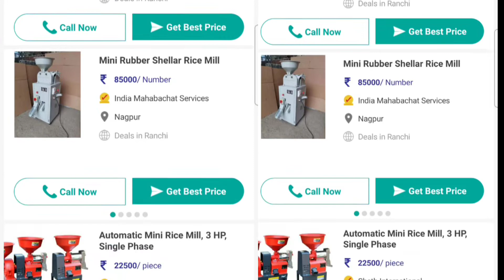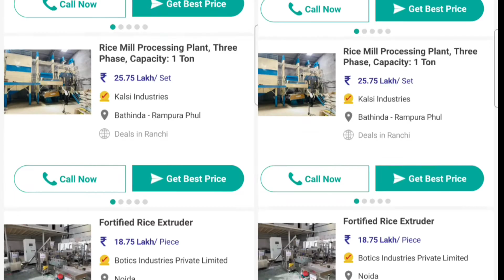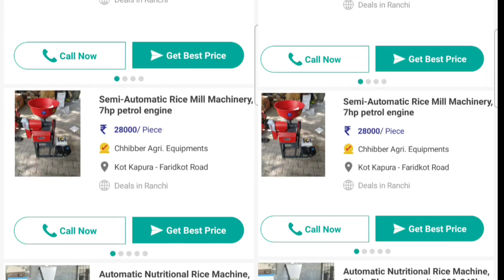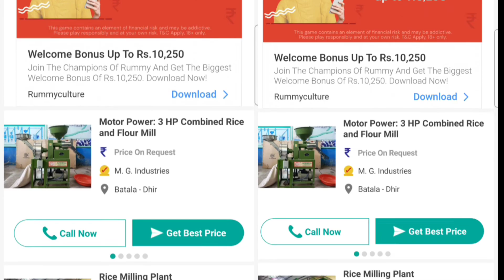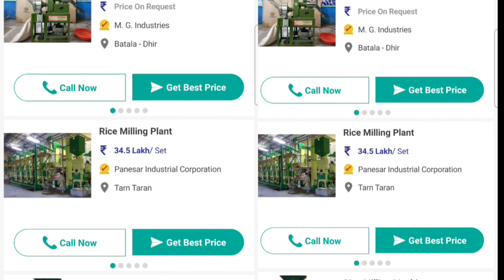Companies should sell rice mill machine in this way